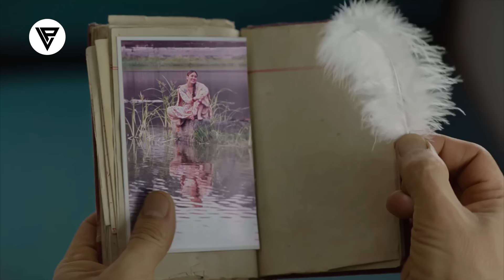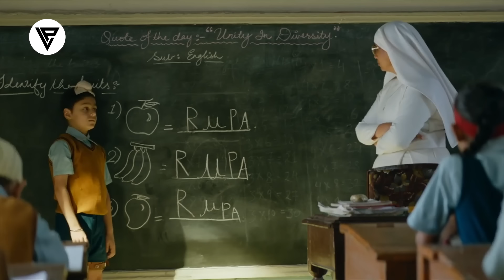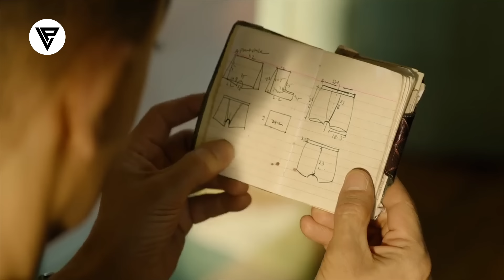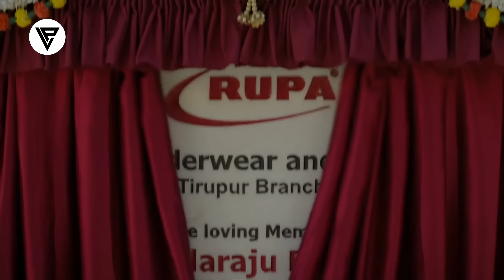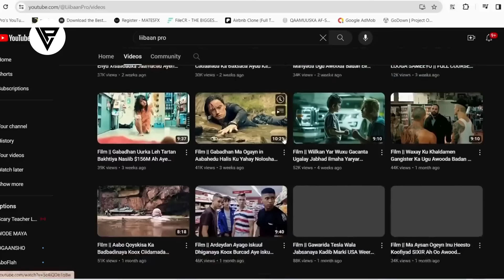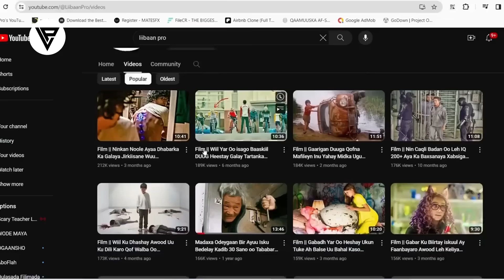Wiilkaan Dabaal Ayaa Loo Malaynaayay Balse Wuxuu Noqonaya Ganacsadaha Ugu Weyn ee Hindiya